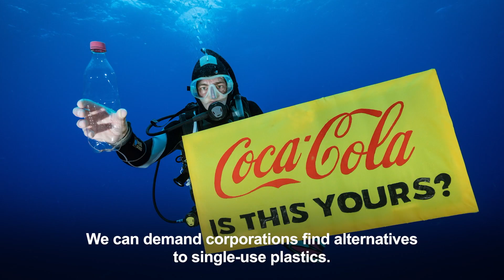Top 5 Myths of the Great Pacific Garbage Patch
Greenpeace USA debunks popular myths about the Great Pacific Garbage Patch during the Arctic Sunrise ship's expedition in October of 2018. Learn why cleanup proposals and more recycling are not enough to tackle the plastic pollution crisis.

Let's tackle plastic pollution at the source! Sign our petition